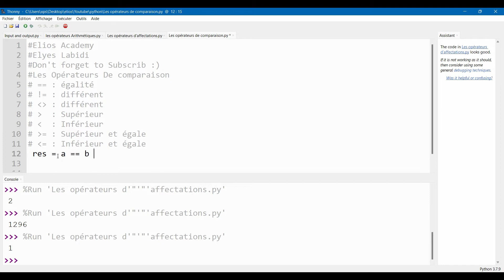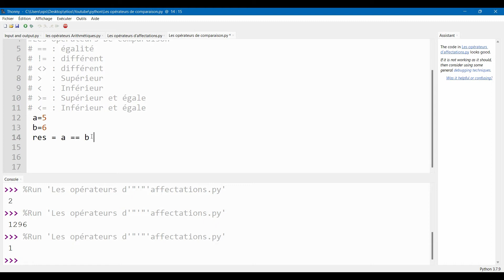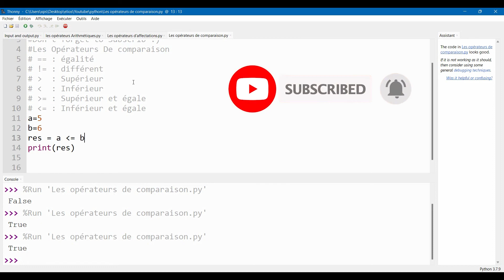[PYTHON] - Les opérateurs de comparaison